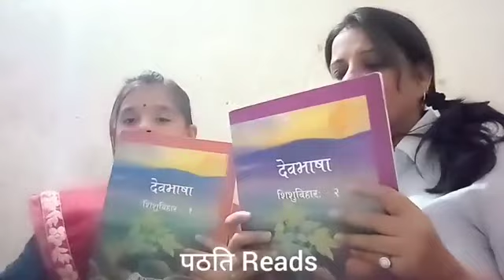छात्रा-शिक्षिका Samskrit conversation Dr.Seema Mishra#Arvimishra